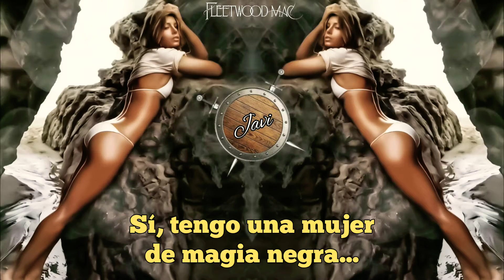Fleetwood Mac - Black Magic Woman [Subtitulada en Español]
Artista: Fleetwood Mac
Álbum: The Pious Bird of Good Omen
Año: 1969